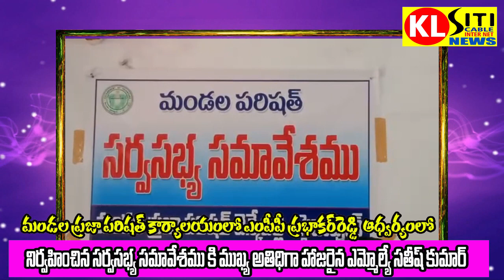మండల ప్రజాపరిషత్ లోMPP ప్రభాకర్ రెడ్డి ఆధ్వర్యంలోనిర్వహించిన సర్వసభ్య సమావేశముహాజరైన MLAసతీష్ కుమార్